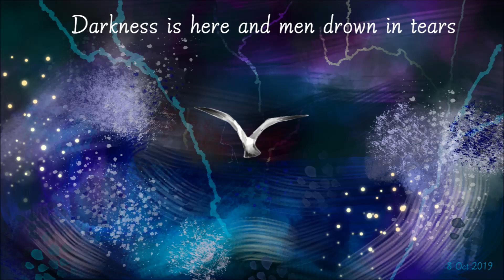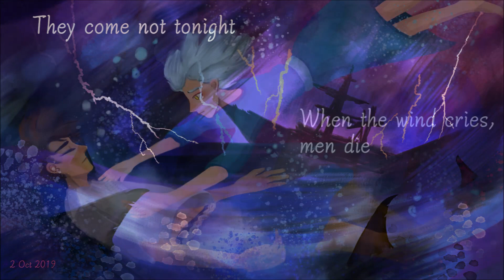Hush (Original Song ~ Dreamlanders)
The storm is come, my song is sung
Hush, darling, hush...

Music & Lyrics: F, Jc, Jo, Ed
Vocals: F, Jc, Jo, Ed
Video Editing: Jo
Illustrations: F

F: Dear Ham,
A very happy birthday to you!
Though the subject matter might not be the one most suitable for a birthday, we did our best with what we have...
Here's to wishing you a Happy Two Zodiac Circles!!!

Jc:
Hush is finally here!! Along with the waves and the gulls, this song is a seafarer's lullaby~
As people grow older, time seems to get shorter and life gets busier, right?
Sorry for the long wait everyone!

Jo:
How many days have blurred together?
Uncountable.
And this is us, attempting to defrost our frozen fingers.
Working overnight leaves one's energy in tatters, drains your blood like vampires.
But hush, let's not talk too much. (It says so in the title…)
To enjoy the song is the reason we gather, so tarry no longer〜

Ed:
To our fans❤:
Sorry for not making it to uploading a song a month! But we are getting back on track and working hard, so really thank you for your patience and your understanding! Love you guys, and thank you

To SirHamnet:
I only started to know about you since 2016 when my sister one day just crazily stopped us all in the middle of our repainting the house and made us watch 'Seasonal Feathers', then introduced us to a whole playlist of your songs… since then, we've been listening.